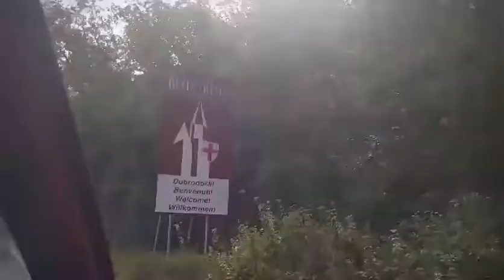Bijela Uvala Camping Croatia